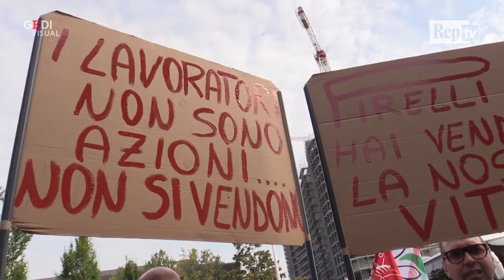Bekaert chiude fabbrica in Toscana e va in Romania: la rabbia degli operai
Nel 2014 Pirelli vendette alla belga Bekaert lo stabilimento di Figline Valdarno (Firenze), rimanendone primo cliente. Quattro anni dopo Bekaert chiude i battenti e disloca in Romania. "Pirelli deve assumersi le sue responsabilità", gridano in coro i 318 lavoratori giunti nel capoluogo lombardo. Giallo sulla norma che avrebbe dovuto garantire un anno di cassa integrazione per cessata attività: "Di Maio ha promesso di inserirla nel decreto su Genova ma non ne abbiamo notizie", dice il governatore della Toscana Enrico Rossi, che continua: "Pretendiamo il rispetto dei suoi impegni"

Video di Andrea Lattanzi